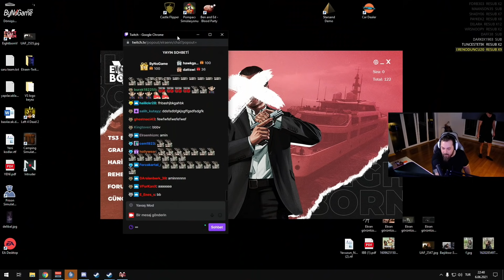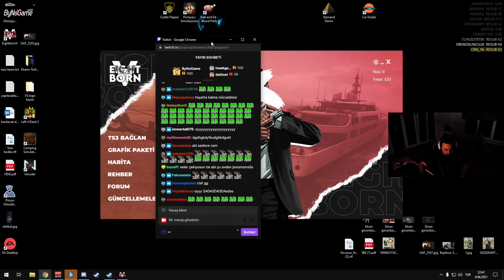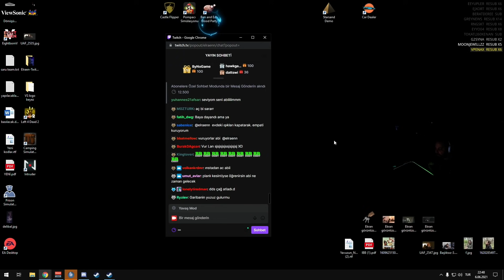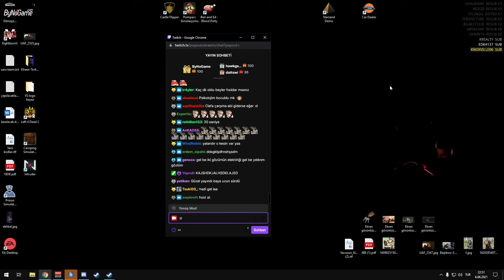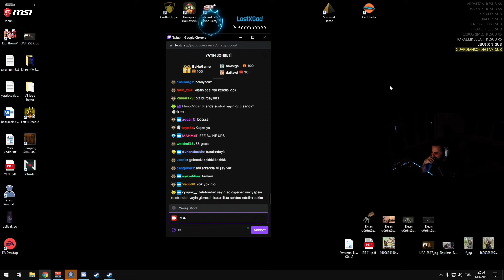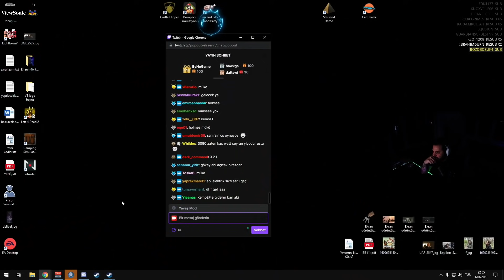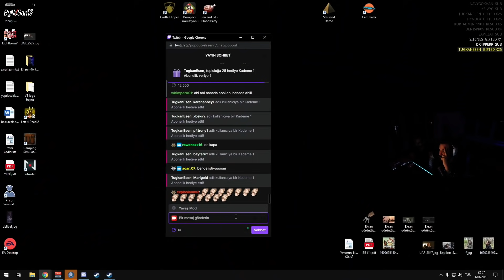ELRAENN VS ELEKTRİK TRAFOSU !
Selam Eightborn ve Elraenn severler! Bu videomuzda Elraenn 'ın 6 Haziran 2021 tarihli twitch canlı yayınında elektriklerin kesilmesiyle yayında yaşananları sizleri için editledik. Yayının 52. dakikasında giden elektrik sonrası 3000 watts kapasiteli ups cihazı sayesinde yayın 30 dakika daha devam ediyor. Ama bu esnada Elraenn ve Claf ups'e bağlı olan bir çok cihazı kapatmak durumunda kalıyor. Ve tabii Elraenn Saru karakteriyle Eightborn sunucusundaki rolüne de ara vermek durumunda kalıyor. Burda "alt tarafı elektrik kesilmiş" diye düşünerek yorum yazmak isteyenlere şunu söylemek isterim ki bizler gerek vergilerimizi ödeyerek gerekse de elektrik faturalarımızı ödeyerek vatandaş olarak üstümüze düşeni yapıyorsak elektrik şirketlerinin ve yetkililerin de işlerini düzgün yapması gerekiyor... İyi seyirler!

*Videodaki yayıncı;